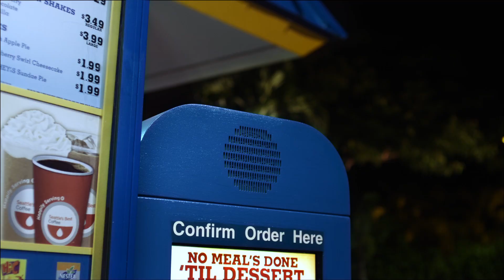Burger King "Drive-Thru"